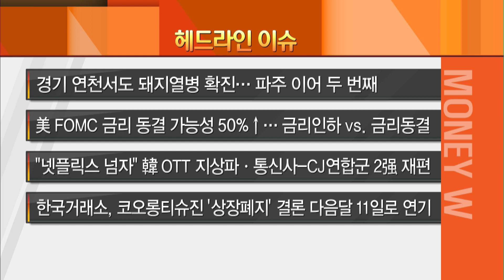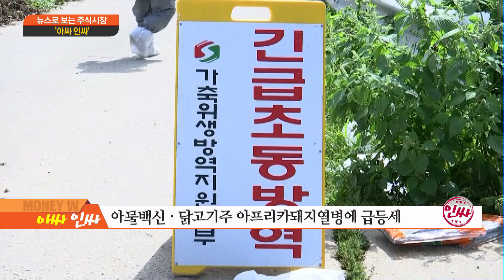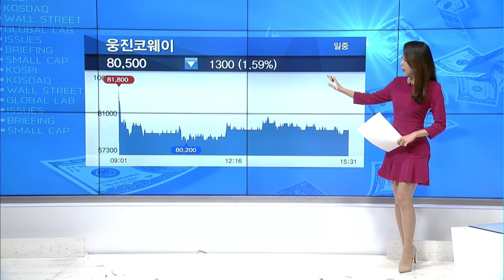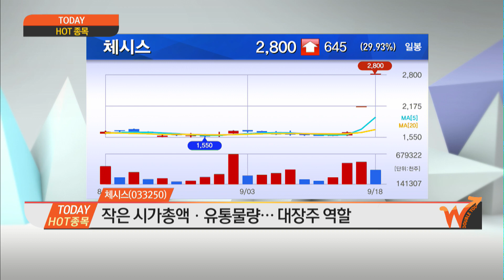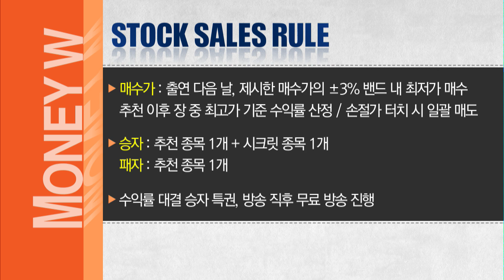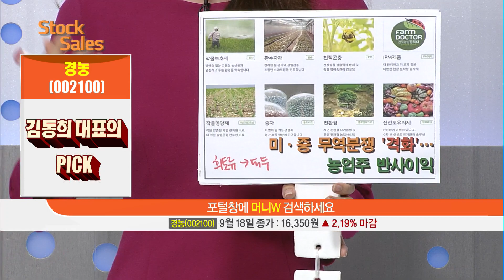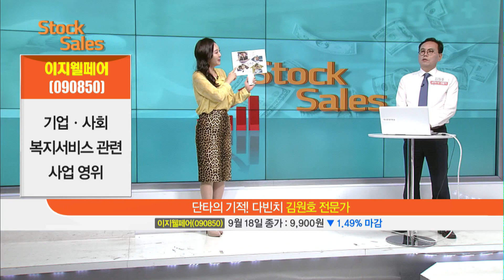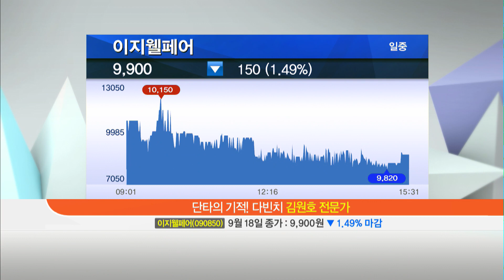[머니W] 스탁 세일즈! 김동희 '경농(002100)' 김원호 '이지웰페어(090850)' / (증시, 증권)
09/18 머니W

01:54 [아싸 인싸] 동물백신·닭고기주 아프리카돼지열병에 급등세
10:55 [TODAY HOT 종목] 체시스, 코오롱생명과학, 한창, 종근당홀딩스, 웅진코웨이
18:58 [STOCK SALES] 김동희 '경농(002100)' 김원호 '이지웰페어(090850)'